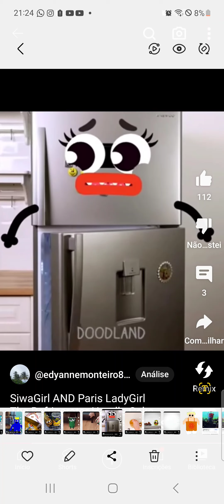The Doodland Soundtrack Music By Cows On The Loose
The Doodland With Soundtrack

Cupcake And Lemon
Honey With Spoon
Refrigerator Took A Cake
Cup On The Couch
Pineapple Slices
Vacuum Cleaner